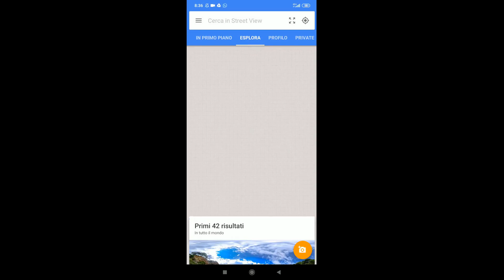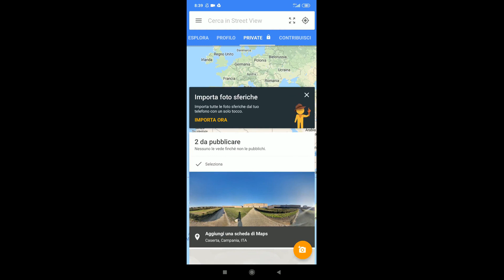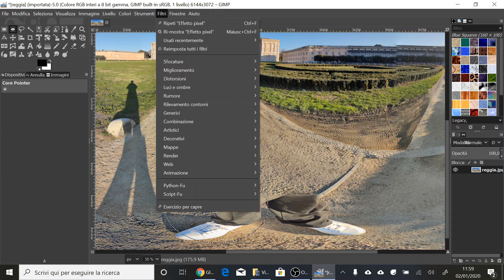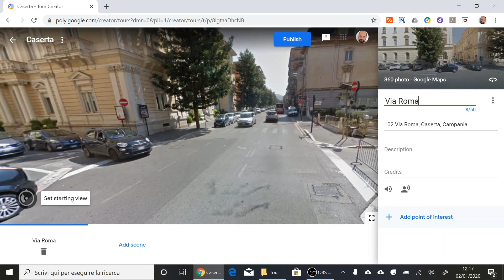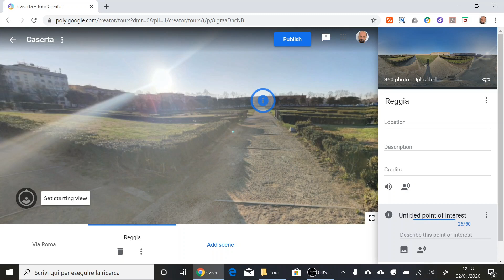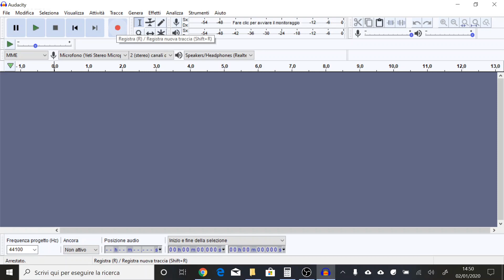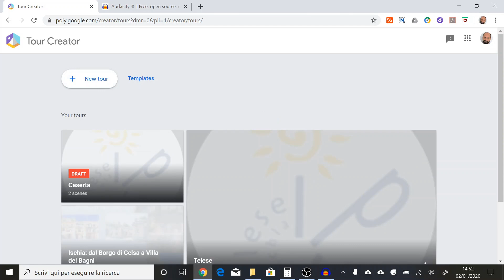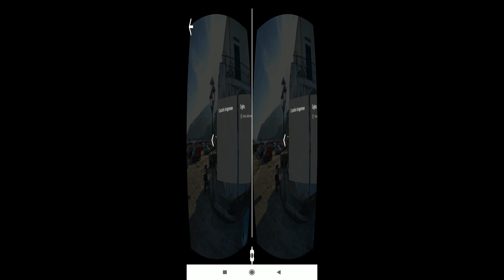Come creare Tour virtuali con Google Tour Creator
Tutorial step-by-step per creare tour in Realtà Virtuale con Google Tour Creator. Sul mio sito potete trovare la guida completa e i link ai tour che ho creato con i miei studenti:

Usa i link seguenti per muoverti all'interno del tutorial:

0:10 Introduzione
1:26 Scattare foto a 360° con Google StreetView
3:28 Ritoccare foto con GIMP
4:37 Costruisci il tour su Tour Creator
7:01 Registra le narrazioni
9:27 Modalità Realtà Virtuale

Buona visione!